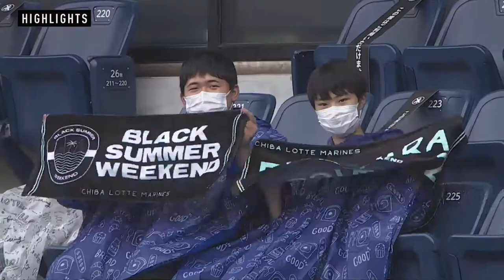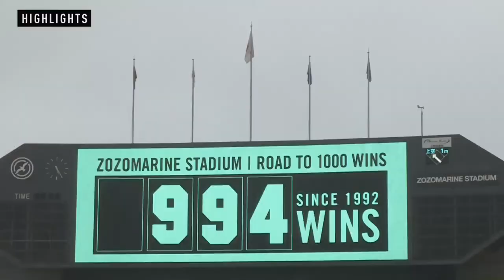Eagles vs. Marines | Game Highlights (7/4/21)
Shogo Nakamura has four hits, including a pair of doubles, and drives in four runs and Shuhei Fukuda has two RBIs as the Chiba Lotte Marines outlast the Tohoku Rakuten Eagles 8-6 at Zozo Marine Stadium on July 4.